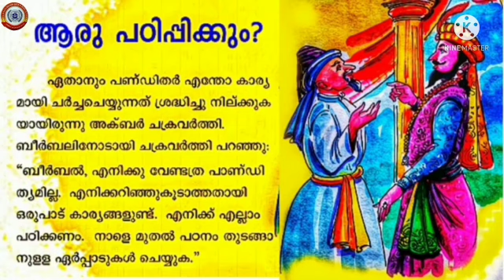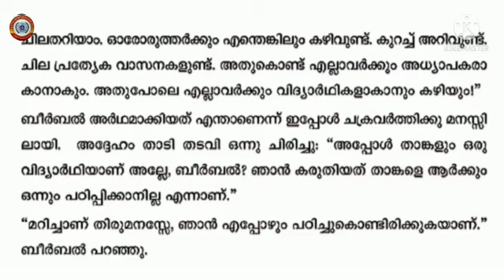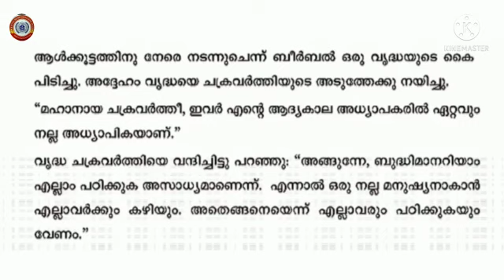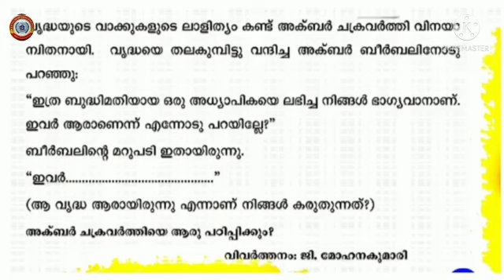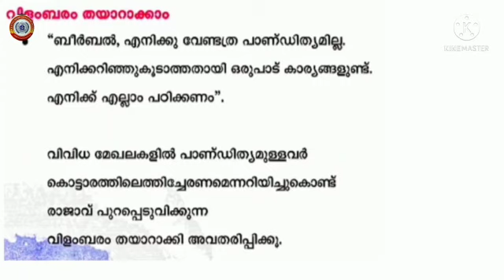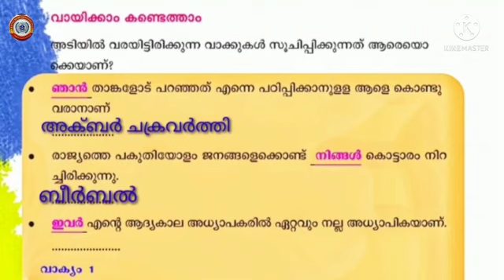Standard 4 മലയാളം യൂണിറ്റ് 4 രസിതം. പാഠം 2 ആര് പഠിപ്പിക്കും. Part 2.